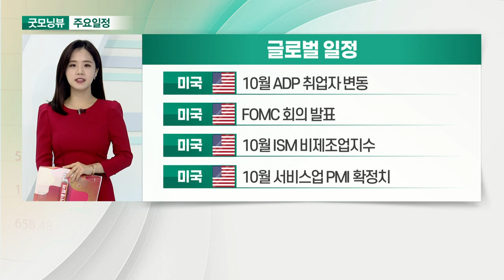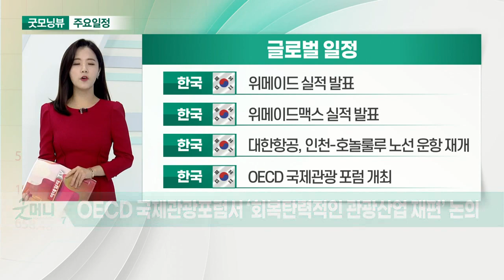美 FOMC 회의 시작… 테이퍼링 ‘초읽기’_오늘장 글로벌 일정 (20211103)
미국 : 10월 ADP 취업자 변동
미국 : FOMC 회의 발표
미국 : 10월 ISM 비제조업지수
미국 : 10월 서비스업 PMI 확정치

미국 : 10월 합성 PMI 확정치
미국 : 주간 원유재고
미국 : 퀄컴 실적 발표
중국 : 10월 차이신 종합 PMI

중국 : 10월 차이신 서비스업 PMI
일본 : 증시 휴장
한국 : 피코그램 신규 상장
한국 : 카카오페이 신규 상장

한국 : 위메이드 실적 발표
한국 : 위메이드맥스 실적 발표
한국 : 대한항공, 인천-호놀룰루 노선 운항 재개
한국 : OECD 국제 관광 포럼 개최